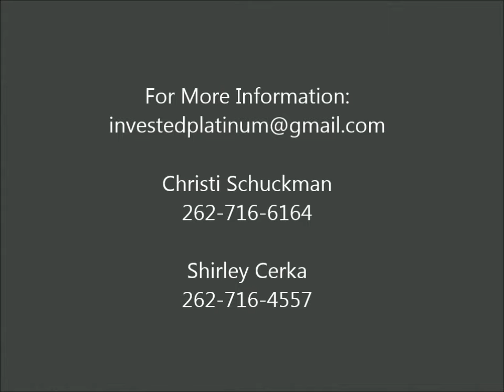Invested Platinum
2011 AQHA/ABRA/IBHA Grulla stallion by Thecrowdjoeswild and out of Chips Precious Jewel (Zips Chocolate Chip). He is a multiple World and Reserve World Champion. Full brother to multiple World Champion Western Pleasure mare Shez Hot N Platinum.